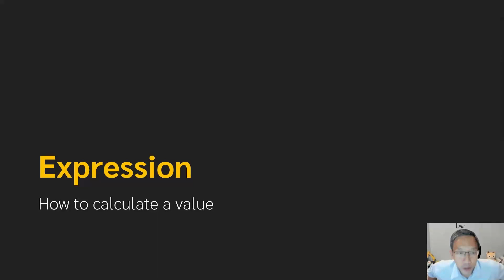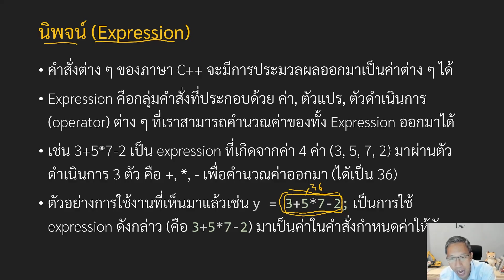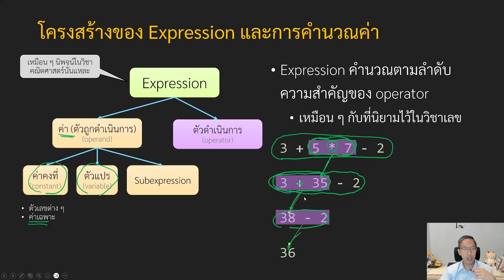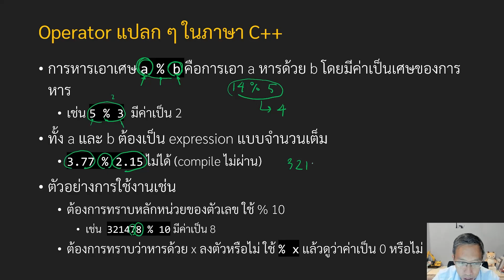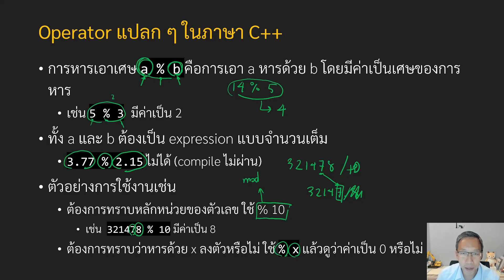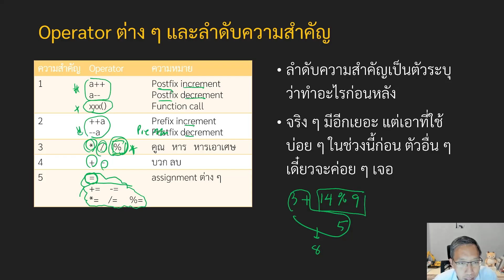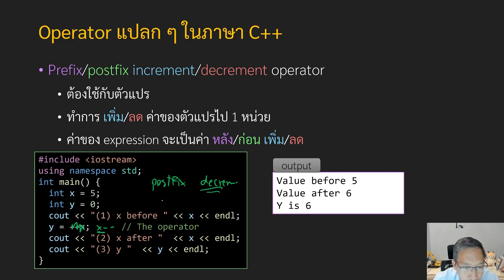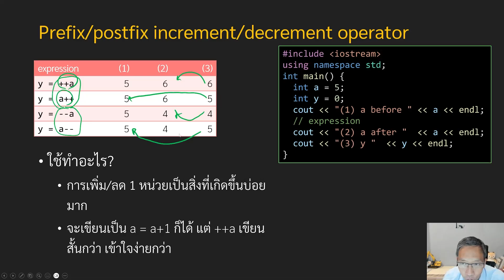Computer Programming: 1-3 Expression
2110-104 Computer Programming (for CEDT)
Department of Computer Engineering
Chulalongkorn University